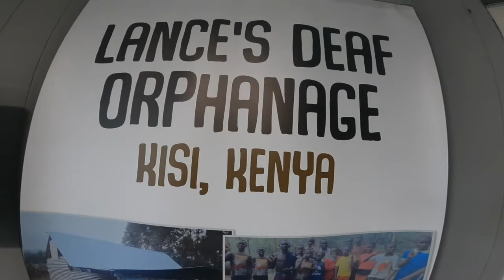Revelation 6 Part 2 The Great Falling Away - Home Study 9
Group study questions start 3:09  also 18:00 Mins